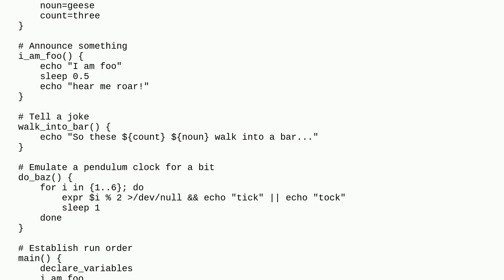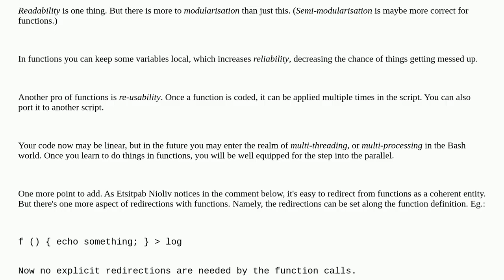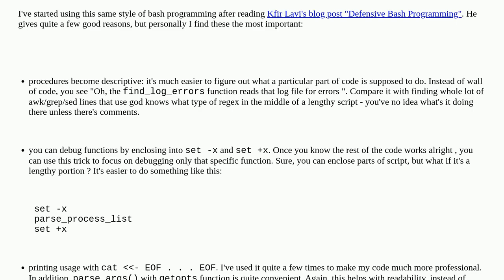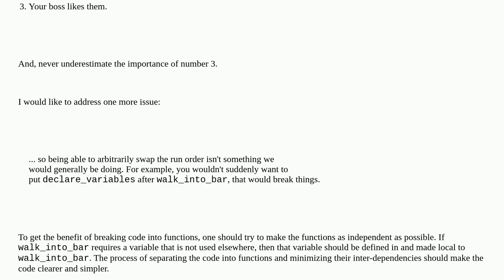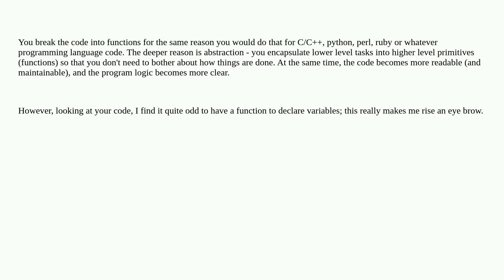Unix: Why write an entire bash script in functions?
Why write an entire bash script in functions?

A special thanks goes out to the community

  function shell-script bash